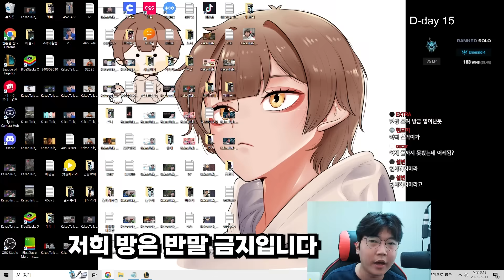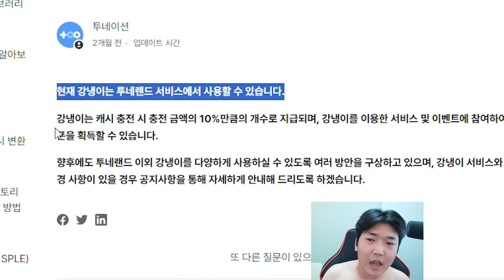다시는 서폿을 비하하지 않겠습니다